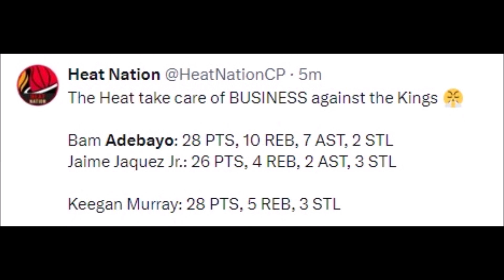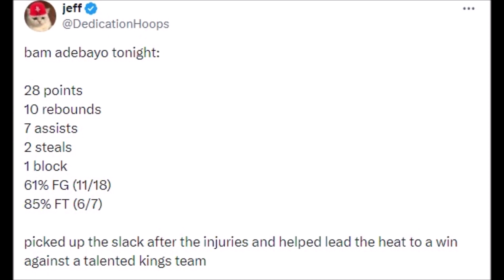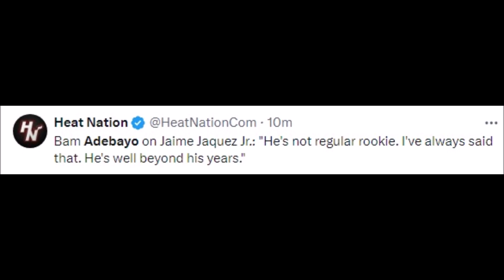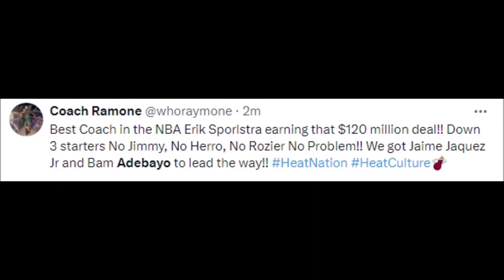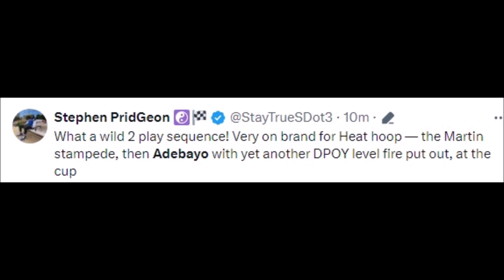NBA REACT TO BAM ADEBAYO VS SACRAMENTO KINGS | BAM ADEBAYO REACTIONS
Basketball History